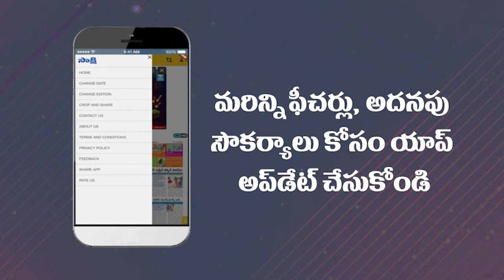Minister Niranjan Reddy Slams Movie Actor over Paddy Farming in Telangana | NTR | Sakshi TV